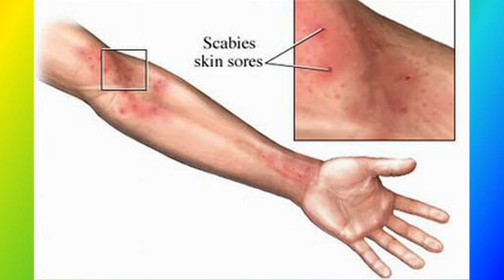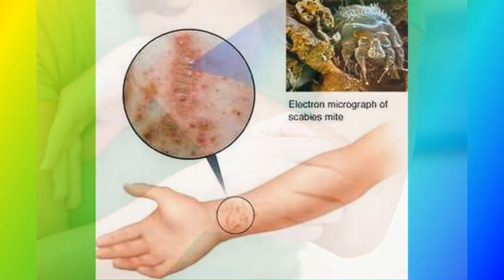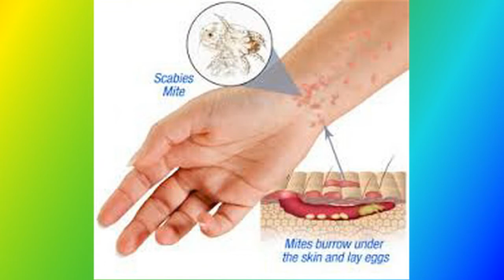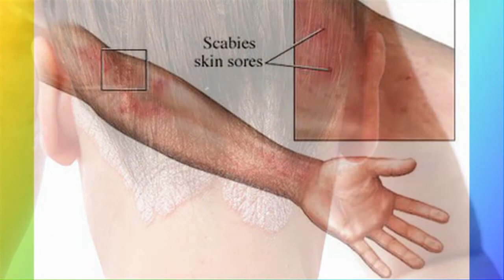Bệnh về da liên quan đến nghề nghiệp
Bệnh về da và tổn thương da là những vấn đề y tế phổ biến liên quan đến công việc. Người lao động ở mọi độ tuổi và ngành nghề đều có thể gặp các vấn đề về da liên quan đến nghề nghiệp. Bài viết này nói về những vấn đề về da liên quan đến nghề nghiệp và cách bảo vệ da tại nơi làm việc.